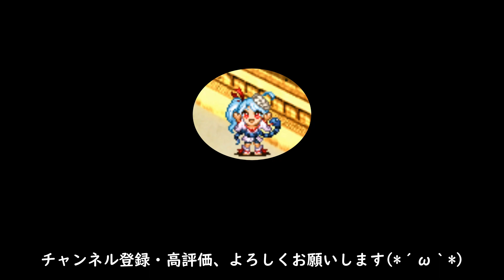【城プロ:RE】真・武神降臨！黒田長政 超難15審 全戦功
まだ[威光]TGJちゃんをロクに使っていなかった気がしたので(´・ω・｀)